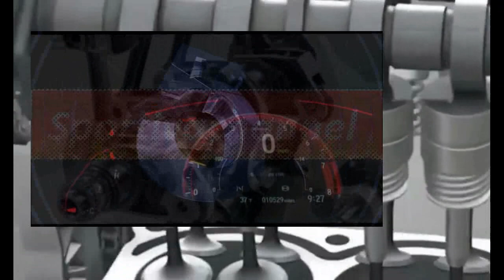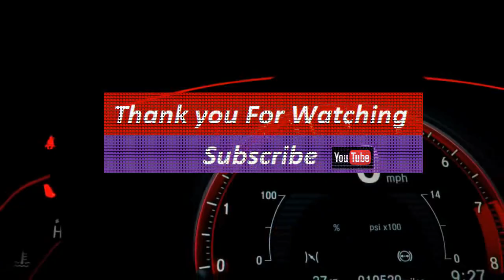Q2 MotoGp Misano 2023 Jorge Martin Pole beat VR46 academy